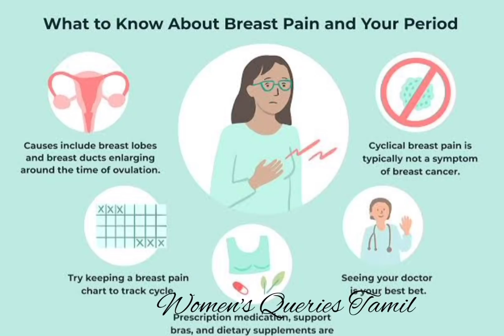ஓவுலேஷன்க்கு பின்பு மார்பகவலி வருவதற்கான காரணம் என்ன ?breast pain after ovulation/after ovulationtip